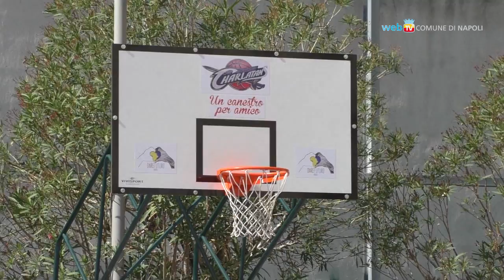Basket, due nuovi canestri nel campo di via dell'Erba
Inaugurati due nuovi canestri nel campo di basket di via dell'Erba, al Vomero, grazie all'iniziativa benefica 'Un canestro per amico' dell'associazione Charlatans Basket Napoli e della onlus Darefuturo.